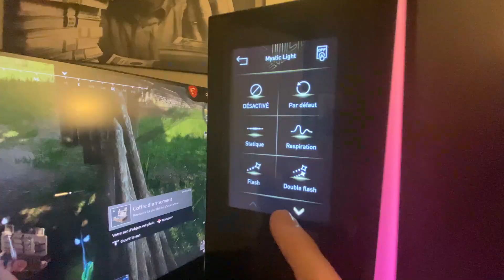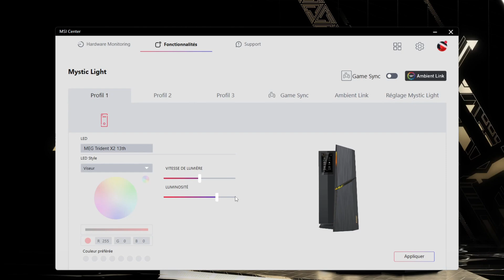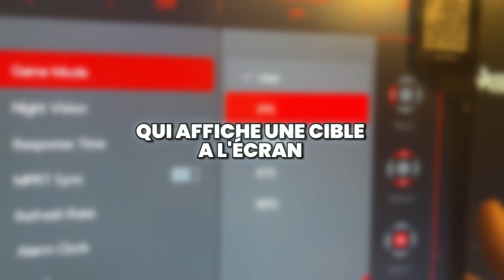MSI m'a ENVOYÉ un PC SURPUISSANT ! 😲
- 100 abonnés ✅ ► Août 2020
- 1 000 abonnés ✅ ► Août 2020
- 10 000 abonnés ✅ ► Août 2020
- 100 000 abonnés  ✅ ► Novembre 2021